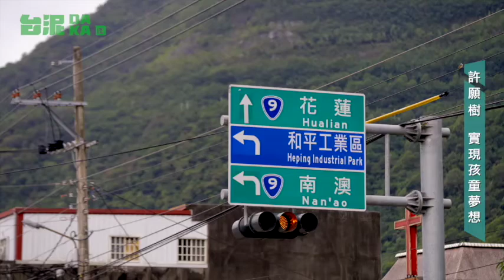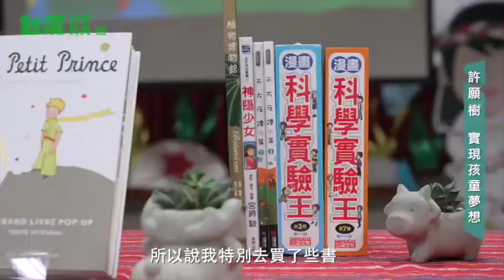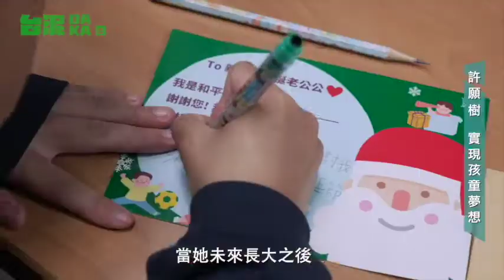台泥DAKA許願樹【「書」送希望，實現孩童耶誕夢想】